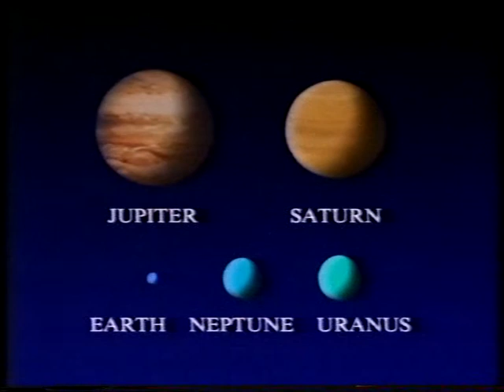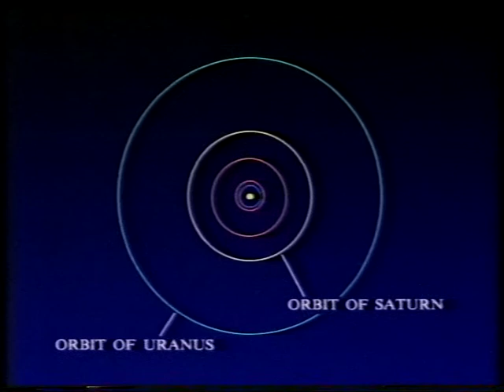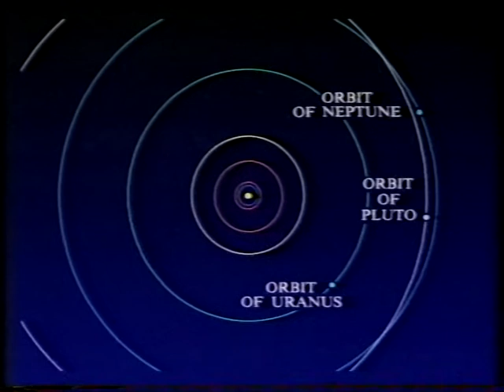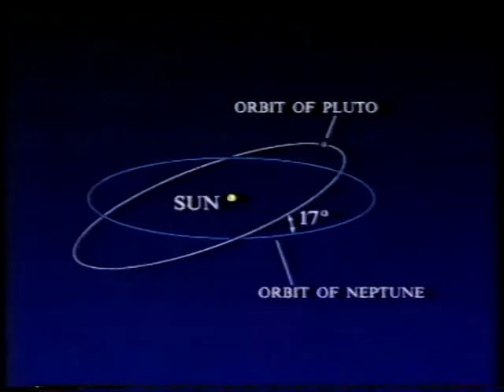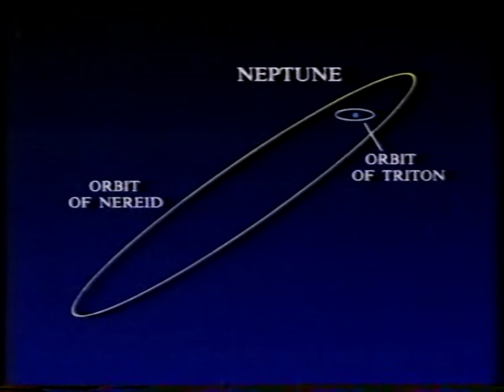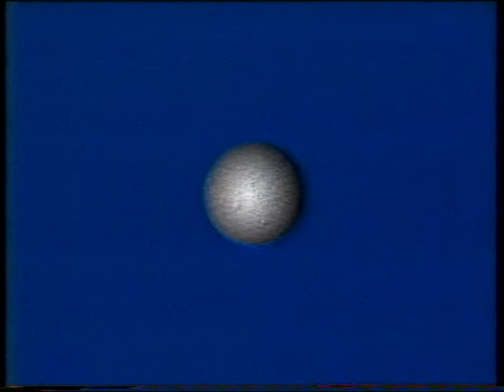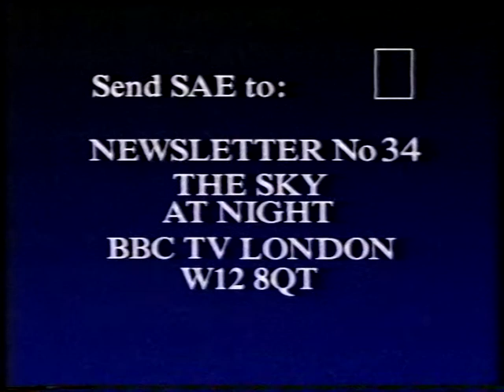The curious little world of Pluto - July 89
If only Patrick had lived a few more years and could have seen what Pluto really looked like! This episode looks very dated now, but this was all we knew about Pluto (then the official ninth planet, not a dwarf planet) in 1989. Broadcast on July 2nd of that year.